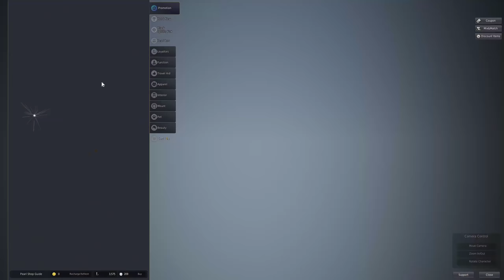Opening P2W Boxes - Sushi Stream Highlights | Daily Dose of BDO #104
Opened more Splendid Adventure Boxes! I got one reward that was 0,50% to get! Enjoy Black Desert online video!

Welcome to Daily Dose of BDO! Where I give You best moments, highlights that happened to me when playing Black Desert online. This time I opened up 5 Splendid Adventure Boxes. I got very lucky. Also I ordered Sushi and stream doing that adventure log quests! Enjoy the highlights!